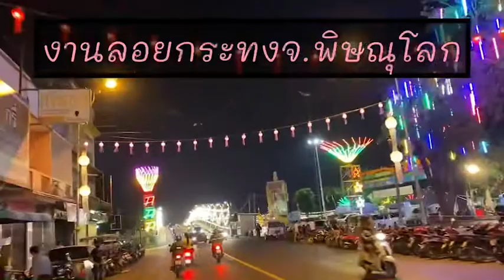งานลอยกระทงจ.พิษณุโลก